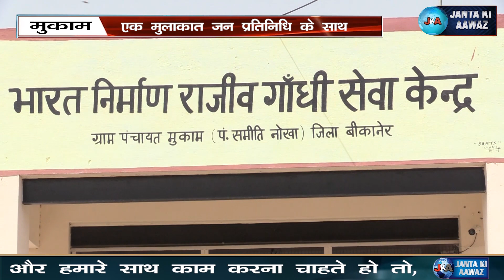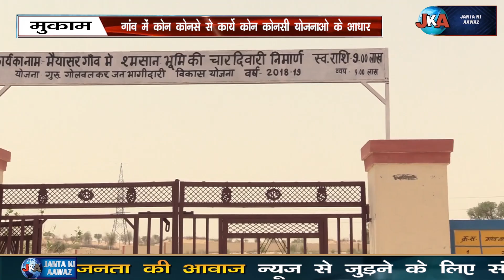sarpanch interview एक मुलाकात जन प्रतिनिधि के साथ , mukam village के सरपंच रविंदर कुमार बिशनोई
मुकाम गांव के सरपंच रविंदर कुमार बिशनोई
एक मुलाकात जन प्रतिनिधि के साथ
सबसे सटीक सवालो के साथ